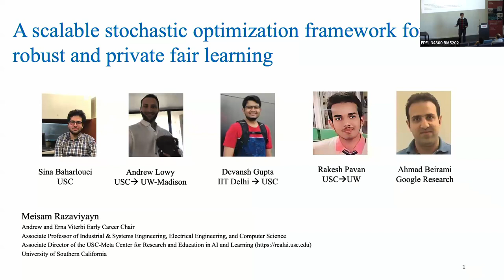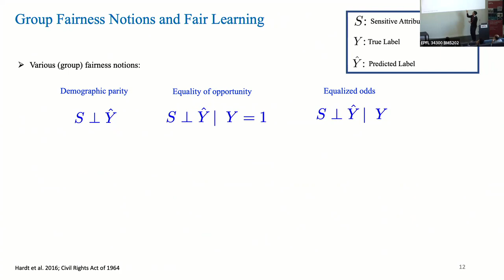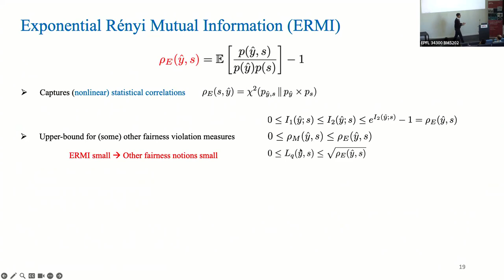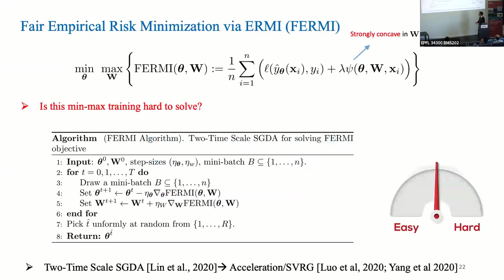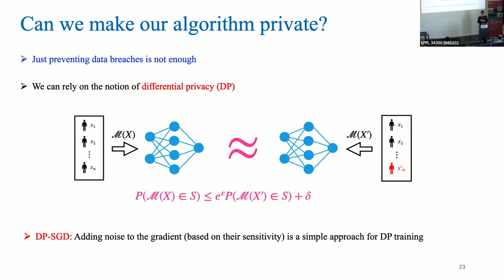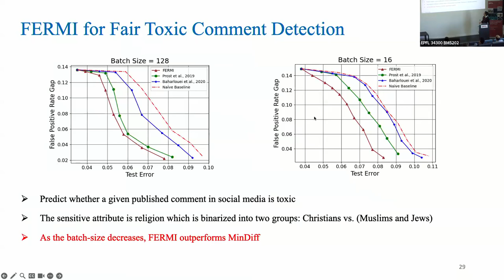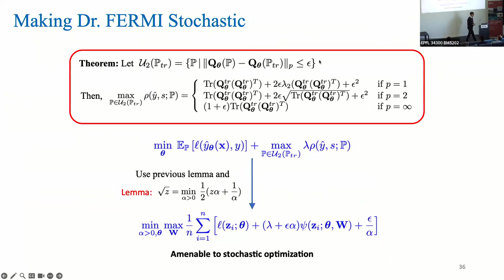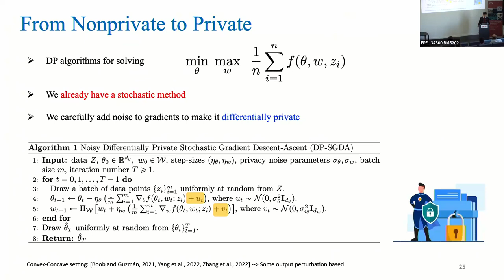CIS Colloquium: Prof. Meisam Razaviyayn, University of Southern California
Title:
A scalable stochastic optimization framework for robust and private fair learning

Abstract:
Machine learning models are increasingly used in high-stakes decision-making systems. In such applications, a major concern is that these models sometimes discriminate against certain demographic groups such as individuals with certain race, gender, or age. Another major concern in these applications is the violation of the privacy of users. While fair learning algorithms have been developed to mitigate discrimination issues, these algorithms can still leak sensitive information, such as individuals’ health or financial records. Utilizing the notion of differential privacy (DP), prior works aimed at developing learning algorithms that are both private and fair. However, existing algorithms for DP fair learning require a full-batch of data in each iteration of the algorithm to be able to impose fairness. Moreover, the fairness/accuracy of the model can degrade significantly in prior DP training algorithms. In this work, we developed a min-batch (stochastic) differentially private algorithm for fair learning (with a theoretical convergence guarantee). Here, the term “stochastic” refers to the fact that our proposed algorithm converges even when mini-batches of data are used at each iteration. Our framework is flexible enough to permit different fairness notions, including demographic parity and equalized odds. In addition, our algorithm can be extended to handle scenarios where there is a distribution shift between the train and test data by utilizing a novel distributional robust optimization (DRO) framework. Our numerical experiments show that the proposed algorithm consistently offers significant performance gains over the state-of-the-art baselines, and can be applied to larger-scale problems with non-binary target/sensitive attributes. This is a joint work with Andrew Lowy (UW-Madison), Sina Baharlouei (USC), Devansh Gupta (USC), Rakesh Pavan (UW), Maher Nouiehed (AUB), and Ahmad Beirami (Google Research)

Bio:
Meisam Razaviyayn is an associate professor of Industrial and Systems Engineering, Computer Science, Quantitative and Computational Biology, and Electrical Engineering at the University of Southern California. He is also the associate director of the USC-Meta Center for Research and Education in AI and Learning Prior to joining USC, he was a postdoctoral research fellow in the Department of Electrical Engineering at Stanford University. He received his PhD in Electrical Engineering with a minor in Computer Science at the University of Minnesota. He obtained his M.Sc. degree in Mathematics from the University of Minnesota. Meisam Razaviyayn is the recipient of the 2022 NSF CAREER Award, the 2022 Northrop Grumman Excellence in Teaching Award, the 2021 AFOSR Young Investigator Award, the 2021 3M Nontenured Faculty Award, the 2020 ICCM Best Paper Award in Mathematics, IEEE Data Science Workshop Best Paper Award in 2019, the Signal Processing Society Young Author Best Paper Award in 2014, and the finalist for Best Paper Prize for Young Researcher in Continuous Optimization in 2013 and 2016. He is also the silver medalist of Iran’s National Mathematics Olympiad. His research interests include the design and the study of the fundamental aspects of optimization algorithms that arise in the modern data science era.

The Center for Intelligent Systems at EPFL (CIS) is a collaboration among IC, ENAC, SB; SV and STI that brings together researchers working on different aspects of Intelligent Systems. In June 2020, CIS has launched its CIS Colloquia featuring invited notable speakers.